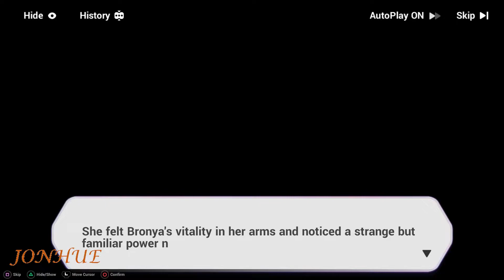Chapter XXVIII Story Quests: Breaking Free Part 4 | Honkai Impact 3rd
Chapter XXVIII
Story Quests
Breaking Free Part 4